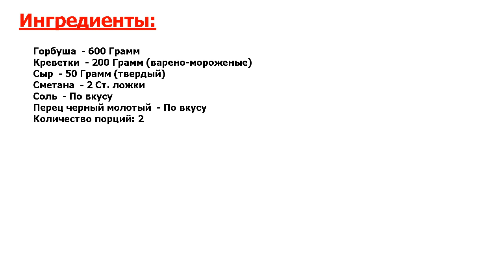Горбуша запеченная с креветками Рецепт, пошаговый, как приготовить, видеор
Это совсем просто, и вкусно. Горбуша запеченная с креветками — это настоящий праздник для любителей рыбных блюд. Нежная, розовая мякоть этой рыбы отлично сочетается с креветками, а сыр добавляет пикантность.